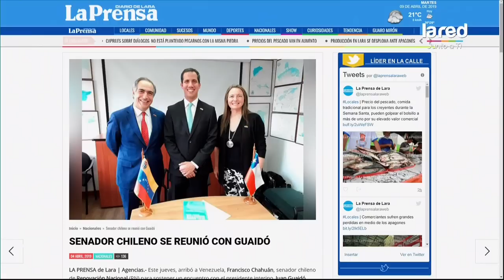Libardo Buitrago explica cuáles son las acciones que pueden lograr la salida de Maduro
Las acciones de calle han sido un gran golpe para el gobierno de Maduro, pero no han logrado una acción contundente, mientras tanto otras acciones se llevan a  cabo con el fin de conseguir una pronta solución, conoce los detalles en la nota.